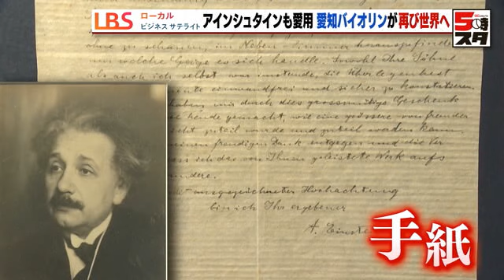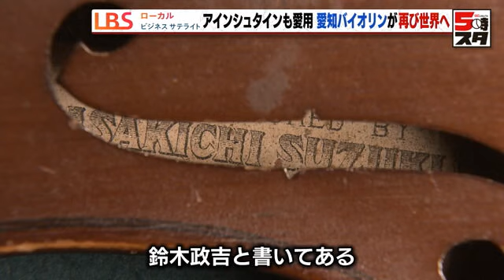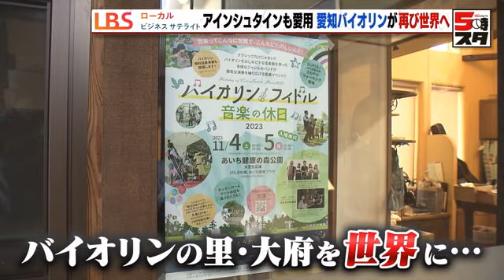【バイオリン（LBS名古屋）】アインシュタインも愛用 愛知発のバイオリンが再び世界へ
物理学者、アインシュタイン愛用のバイオリンを製造した老舗メーカーが愛知県大府市にあります。しかし近年は海外の安いバイオリンに押され経営が悪化。外部から社長を招き、立て直しを図っています。その取り組みに迫ります。

▼内容
スタジオジブリの世界が広がるジブリパーク。開業から1年、今も国内外からの観光客でにぎわっています。

映画「耳をすませば」に登場するバイオリン工房の地球屋。作業場の様子も細かく再現されています。しかし愛知県には、100年以上続く本物のバイオリン工房があるんです。それが大府市にある鈴木バイオリン製造です。

■工房見学や作業体験を企画した「鈴木バイオリン製造」

ジブリファンを中心に話題となり、工房の見学会や作業体験を企画したところ、ひっきりなしに人が訪れるようになりました。ジブリ―パークの開業をきっかけに、愛知のバイオリン産業が広く知れ渡ることになったのです。

鈴木バイオリン製造 小野田祐真社長：
「建物がよく見れば『地球屋に似ているよね』というところから、バイオリンの製作体験を1つのプロジェクトとして行っています。2023年の夏休みは（客が）すごい数でした」

鈴木バイオリン製造は創業者の鈴木政吉が、明治21年に第1号のバイオリンを完成させました。その後、独自の生産設備を開発して日本で初めて、バイオリンの量産化に成功した会社です。

その品質は当時世界にも知られていて、あの物理学者、アインシュタインも「最優秀なる貴台の芸術に対して驚嘆の念を禁じ得ない」と、創業者の政吉に手紙を送ったほどでした。

この日、工房に1人の男性がいました。持ち込まれたのは100年近く前に作られた鈴木バイオリン。修理の依頼です。

ただ近年は、価格が安い中国製のバイオリンが普及。国産バイオリンの売り上げは低迷しています。鈴木バイオリンも存続の危機に瀕していました。会社のピンチを救うため、再建に取り組んでいるのが5代目社長の小野田祐真さんです。

小野田社長は自動車部品メーカーでM&Aや財務を担当していたこともある、異色の経歴の持ち主。5代目にして初めての外部からの社長就任です。

小野田社長：
「毎月のように数百万円がどんどん湯水のように目減りしていく、大出血しているような感じです。ブランド力はあるし、職人の個々の技術は高いです。しかし会社としての生産体制が整っていませんでした。時代に即した付加価値を提供できていなかったんです」

小野田さんが、再建のために打ち出したのは原点回帰。ニッポンのバイオリンの品質を世界に認めさせることでした。

小野田社長：
「ただでさえ難しい調弦を、バイオリンは精巧につくらないといけません。こういった細かいところの作りが日本の職人は得意です。中国で作られたもの、海外で作られたものは粗悪なところがあります。バイオリンは半分は音だが、半分は芸術品。日本の職人がつくる美しさも世界にどんどんアピールしていきたいです」

精密で美しいメードインジャパンのバイオリンを世界に売り込みたい。そこで小野田社長が狙いを定めたのは中国と韓国でした。これらの地域の富裕層に高品質の日本のバイオリンを売り込む戦略です。

さらに小野田社長は、本社がある大府市と連携し、この地をバイオリンの里として世界にアピールしたい考えです。

小野田社長：
「日本製のバイオリンが世界で評価される時代が来ると良いなと思うし、鈴木バイオリンとしてもそのパイオニアになれるようにしたい。メードイン大府を輸出して、世界にも品質で認められたいです」